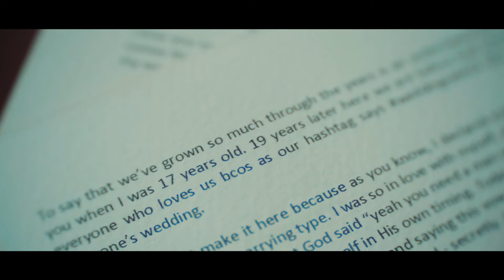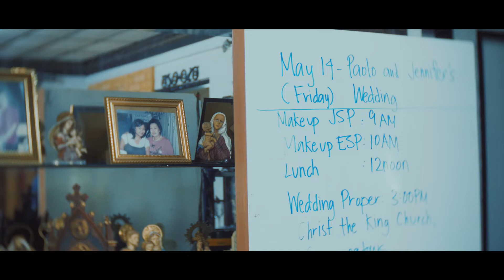Paolo and Jennifer' | Intimate Wedding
A story of precious memories, enduring life obstacles, and the happiness of getting married even during a pandemic. Here is Paolo and Jenny's Intimate Wedding.
Planner | Day One Project
Ceremony Photo | Jaja Samaniego
Reception Photo | Don Tapan Photography
Reception Venue | The Blueleaf Cosmopolitan
Cere and Reception Styling | Floraison_bycastillofuentes